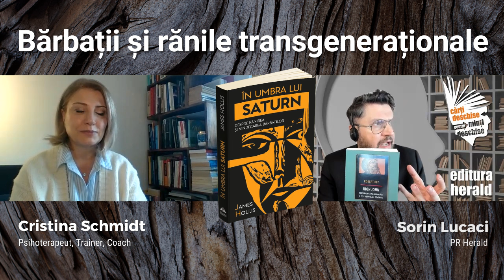Bărbații și rănile transgeneraționale - Cristina Schmidt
Cu toții avem un tată în viața noastră. Unii tați au fost o prezență iubitoare în viața noastră încă din momentul în care am fost concepuți. Dar unii dintre noi au crescut în familii în care tatăl nostru a lipsit fizic sau emoțional și nu am primit tatăl de care aveam nevoie. Vindecarea rănii masculine înseamnă modelarea de noi comportamente care manifestă o comunicare plină de compasiune care salută împărtășirea sinceră a nevoilor și emoțiilor.

Cristina Schmidt (Psihoterapeut, Trainer, Coach) și Sorin Lucaci (PR) au vorbit despre cum putem trăi echilibrat intr-o cultură afectată de așteptări distorsionate privind rolurile de gen și ce trebuie să facă bărbații ca să înceapă să se vindece și să creeze o societate mai sănătoasă și mai plină de compasiune.

📖 „În umbra lui Saturn. Despre rănirea și vindecarea bărbaților", James Hollis, colecția Arhetip